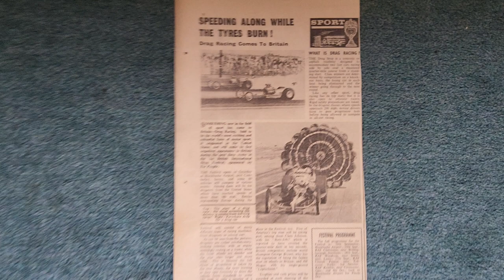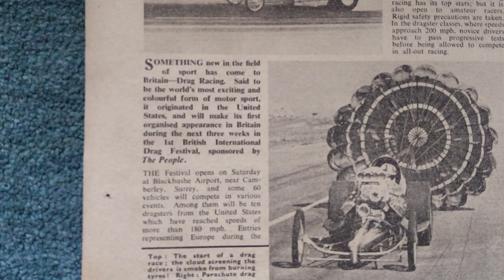drag racing comes to Britain 1964 article